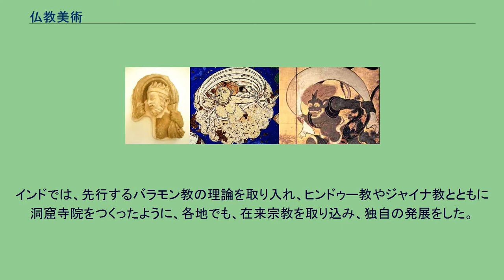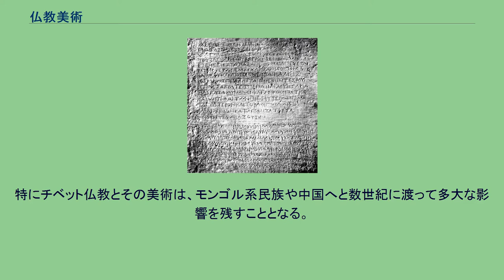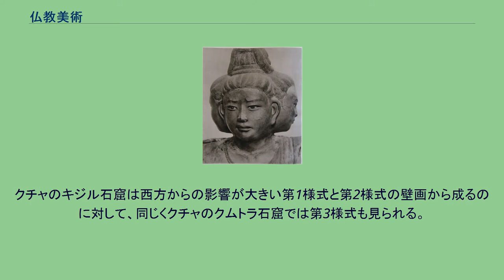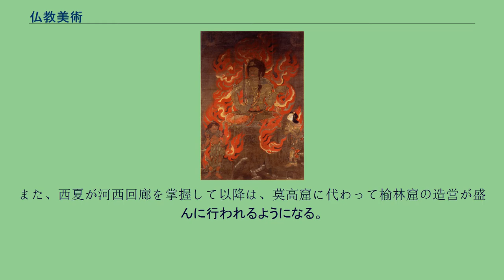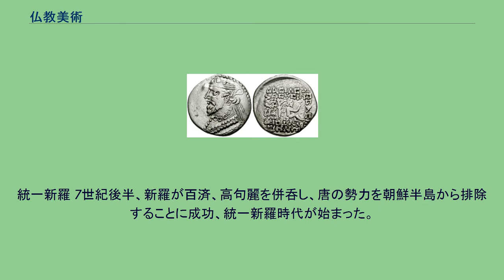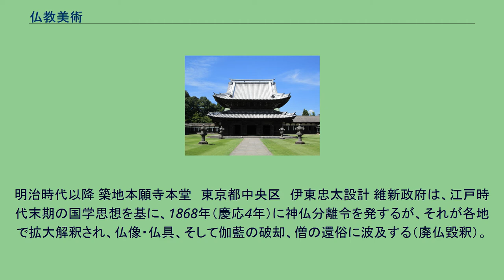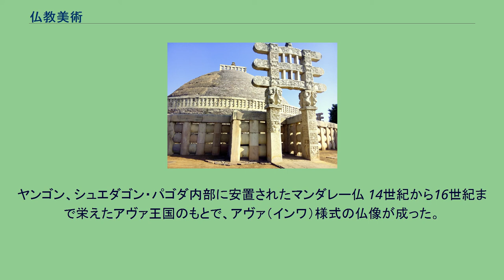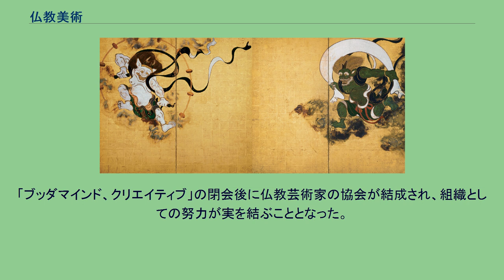仏教美術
仏教美術 如来立像　ガンダーラ出土　クシャーナ朝　2-3世紀　東京国立博物館蔵 仏教美術（ぶっきょうびじゅつ）は、仏教信仰に基づいた礼拝対象、あるいはそれら活動のための美術の総称である。
これらには、仏陀や菩薩、実在・伝説上の尊格や尊者、祖師、または彼らの生涯（仏伝図）や伝説を描いたもの、曼荼羅や修行のための図像、さらに、ストゥーパや塔門、寺院などの建築や、金剛杵などの仏具が挙げられる。
仏教美術は、釈迦入滅以降のインド亜大陸で興り、仏法（ダルマ）と僧伽（サンガ）が拡がるのと同様、仏教が伝来したアジア各地で発展した（インド仏教美術）。
インド北部から中央アジアを経由して、東アジアへと至り、北伝仏教美術が生まれた一方（北伝仏教美術）、東南アジアでは主に南伝仏教の美術が生まれた（南伝仏教美術）。
インドでは、先行するバラモン教の理論を取り入れ、ヒンドゥー教やジャイナ教とともに洞窟寺院をつくったように、各地でも、在来宗教を取り込み、独自の発展をした。
仏足石　クシャーナ朝　２世紀頃　コネチカット州、イェール大学美術館蔵 なぜ仏像は作られなかったのか？ 最初期の仏教において、釈迦は人間の形で表されることはなく（不表現、英：aniconism）、仏教のシンボルによって描写された。
理由については諸説あるが、主なものしては以下のようなものが挙げられる。
仏教以前に主流であったバラモン教が偶像を必要としなかったので、造像の発想自体が無かった。
反偶像主義 - 釈迦入滅後数百年間は、「眼に見えるもの、手に触れるものは本質と異なる」という考えが主流であったので、釈迦を表現すること自体が忌避された。
涅槃に至った仏陀は超人的な存在と考えられたので、象徴的に表現せざるをえなかった。
三十二相八十種好に特徴を全て再現するのが困難、あるいは再現するとグロテスクなものになるため。
仏陀の可視的な人体表現が忌避されたことで、暗示的な象徴表現はより一段と洗練されていった（説話のシーンにおいて他の人物は人間として描かれていたにも関わらずである）。
この傾向は紀元2世紀まで続いた（下図参照）。
紀元前3世紀に石像が登場する以前、木像や金属像があったとの仮説もある。
スジャータの乳粥供養（左）と降魔成道（右）　1世紀　サータヴァーハナ朝　サーンチー第1塔北門欄楯　釈迦は左端に彫られている菩提樹によって暗示されている。
仏像以前の仏教美術 初期仏教の時代は、建築や装飾美術において、後代の造像につながる様式が確立された。
ストゥーパは、釈迦の墓であり、ダルマの象徴であり、涅槃へ達した釈迦そのものであり、したがって出家者・在家信者にとっては礼拝対象（チャイティヤ）であった。
インド亜大陸の大部分を版図に治めたマウリヤ朝の第3代アショーカ王(紀元前3世紀半ば)は、戦いでの傷心から仏に帰依し、入滅時に8基のストゥーパに分けられた舎利を分配し、8万4千ものストゥーパと、象・牡牛・馬・獅子を頂に抱いた石柱を築いたとされる。
釈迦の彫刻は作られなかったものの、仏教由来でない、ヤクシャ、ヤクシーといった夜叉・善神像が制作された。
紀元前2世紀、マウリヤ朝はシュンガ朝によって滅ぼされ、北インドはふたたび混乱に陥った。
地域的な安定は1世紀にクシャーナ朝がこの地を統一するまで待たねばならなかったが、一方で、この混乱の時代にあっても仏教の波及と仏教建築（ストゥーパ）の発展は進んだ。
また紀元前1世紀にかけて、釈迦の人生と説法を描いた仏伝図や、釈迦の前世を描いた本生譚（ジャータカ）を象徴した作品が作られるようになる。
奉納を目的として石板やフリーズに彫られたこれらの図は、多くの場合ストゥーパの装飾の欄楯として用いられた。
この頃の重要な作例としてはサーンチー第1塔の塔門浮彫（サータヴァーハナ朝）とバールフットの欄楯が挙げられる。
インドにおける仏教美術の最初期の作品は、紀元前1世紀にさかのぼる。
ブッダガヤのマハーボディー寺院は、ビルマとインドネシアで同様の構造の寺院が建造された。
スリランカ、シギリヤのフレスコ画は、制作年代においてアジャンタ洞窟のものよりも遡るとされている 。
カニシカ王の金貨　2世紀　裏面には仏陀の肖像とギリシャ語で"ΒΟΔΔΟ"（ボッド、すなわち仏陀）と刻印されている。
2020年時点で、最古の仏像は、ガンダーラかマトゥラー産か、結論が出ていないが、イラン系の王朝、クシャーナ朝のカニシカ王（在位144年-171年頃）の...